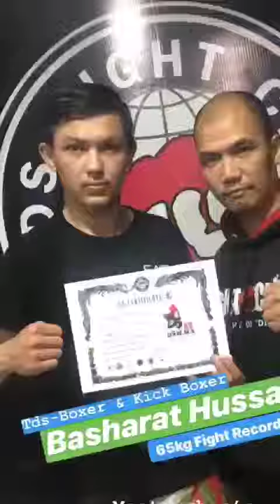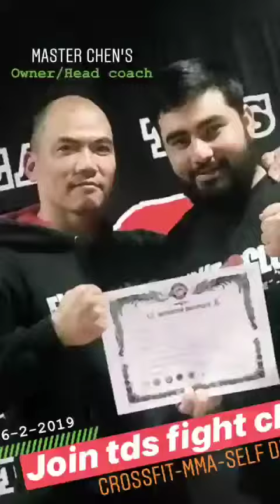TDS Fight club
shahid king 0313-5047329